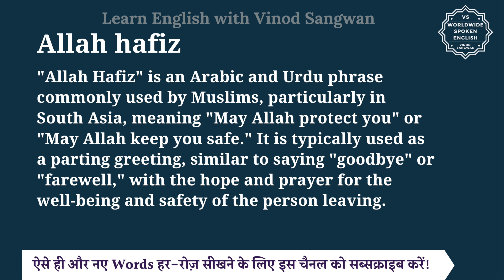Allah hafiz meaning in Hindi | Allah hafiz ka matlab kya hota hai | English to hindi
इस वीडियो में आप Allah hafiz का हिंदी में मतलब समझेंगे और साथ में Allah hafiz का pronunciation भी सीखेंगें यानि की आप Allah hafiz के अर्थ के साथ साथ ये भी सीखेंगें की Allah hafiz को कैसे बोले या Allah hafiz को बोलने का सही तरीका क्या है |

तो बस एक मिनट में सीखिए Allah hafiz को|
Let’s learn Hindi Meaning of Allah hafiz in detail.

Allah hafiz का हिंदी में अर्थ होता है
""Allah Hafiz"" is an Arabic and Urdu phrase commonly used by Muslims, particularly in South Asia, meaning ""May Allah protect you"" or ""May Allah keep you safe."" It is typically used as a parting greeting, similar to saying ""goodbye"" or ""farewell,"" with the hope and prayer for the well-being and safety of the person leaving.

Allah hafiz को इन उदाहरणों से और अच्छे से समझ सकते हैं